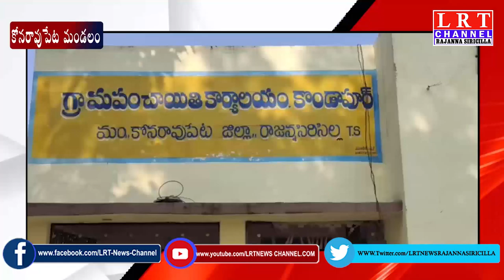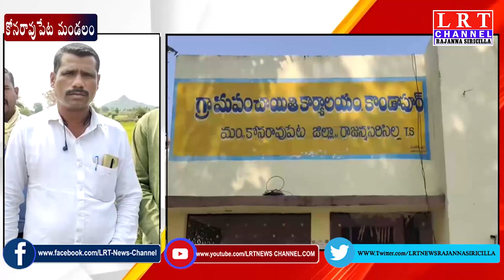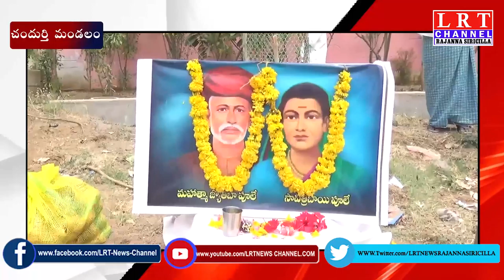11.04.2021 LRT NEWS BULLETIN RAJANNA SIRICILLA